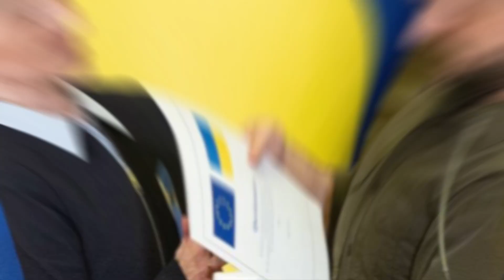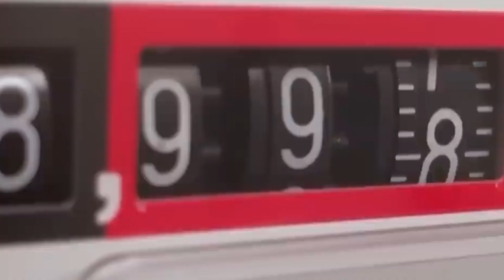There will be decades of pain ahead for European taxpayers.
As much as Putin has said "we haven't even started"
For Europeans it will be "you haven't even started tasting about the coming pain"
US war was not only on Russia but also on the EU through decoupling with Russia, wealth transfer, transfers of EU industries to US and complete vassalization.